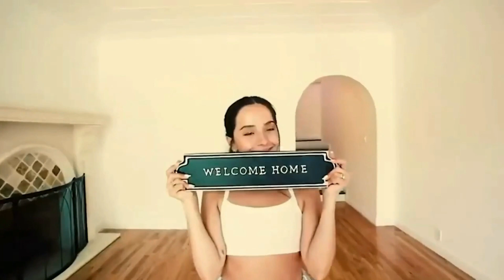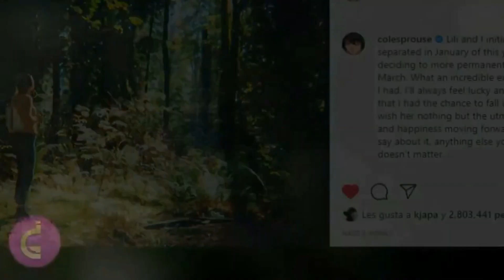Millie Bobby Brown and Jacob Sartorius Back Together?! 😲